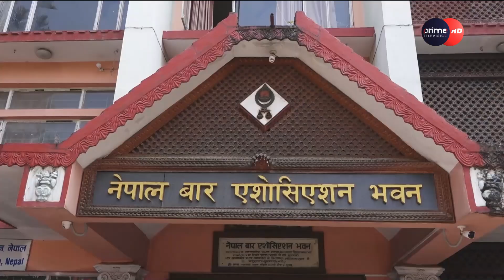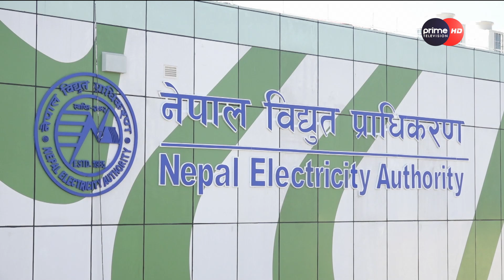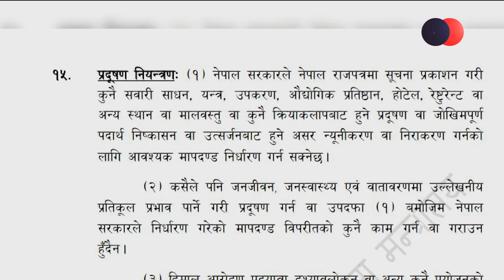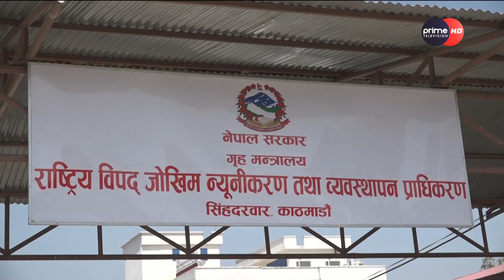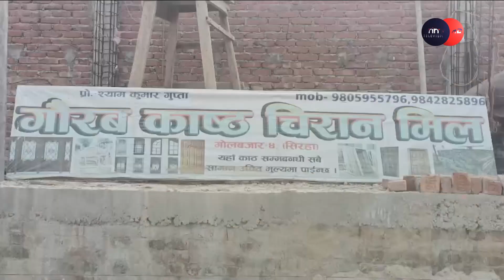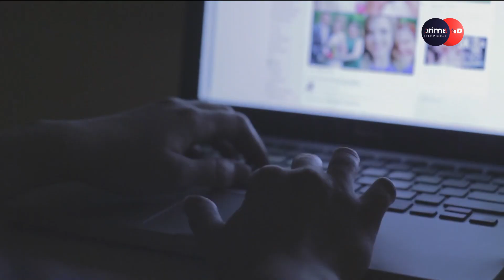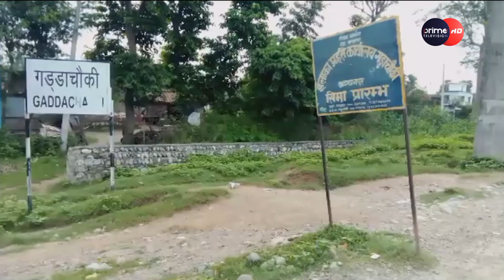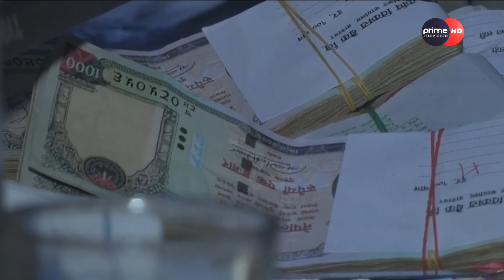न्यायालयमा चरम राजनीति, सेनामा किर्ते प्रकरण छताछुल्ल, राहत वितरण कहाँ पुग्यो ?